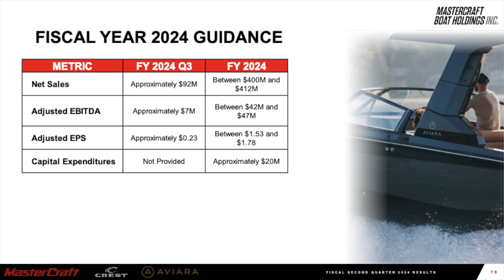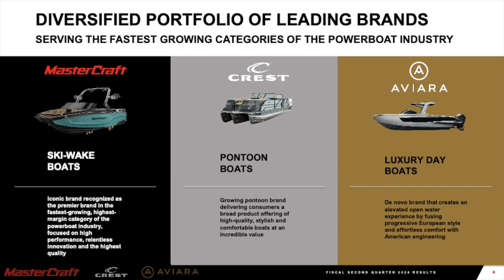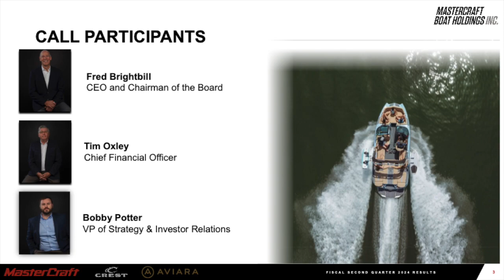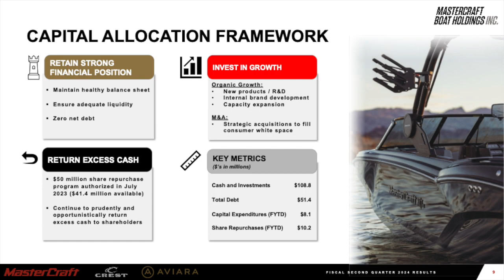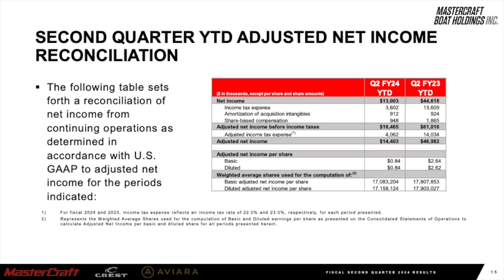MasterCraft Boat Holdings MCFT Q2 2024 Earnings Presentation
🚤 Operational Highlights
MasterCraft Boat Holdings reported better than expected results for Q2 2024 despite the macroeconomic uncertainty and competitive retail environment.
Focus remained on rebalancing dealer inventories in line with anticipated demand to ensure a healthy dealer network.

💡 Strategic Insights
There are mixed views on the economic outlook, which affects retail demand visibility. However, MasterCraft holds a cautiously optimistic view due to positive economic signals like potential lower interest rates and improving consumer sentiment.
The company is closely monitoring retail outcomes to better assess the overall business and economic environment.

📉 Market and Retail Performance
The retail environment is increasingly competitive, with dealers focusing on destocking due to increased inventory levels and floor plan costs. This has led to heightened promotional activity, impacting margins across the industry.
Early boat show results have been mixed, but some shows have exceeded expectations, indicating a possibility for retail activity to support MasterCraft's wholesale expectations.

📊 Inventory Management
Dealer inventories are higher than optimal, but levels are expected to improve by the end of the fiscal year as industry participants react to lower demand.
MasterCraft anticipates clearer visibility on retail demand as they progress through the next two quarters.

📈 Future Growth Prospects
MasterCraft is investing in long-term growth initiatives, including launching a new pontoon brand for model year 2025, built in their Crest facility. The brand aims to target affluent customers with an elevated on-water experience.

🎯 Financial Performance
Net sales for MasterCraft were $73 million for the quarter, down 33% from the previous year, aligning with planned production decreases.
Net sales for Crest were $17 million for the quarter, down 54% from the previous year, also in line with reduced production due to lower retail demand.
Net sales for Aviara were $10 million for the quarter, down 30% from the previous year, as the brand focused on ramping up the all-new AV28.

🌐 Market Positioning
MasterCraft continues to hold a strong market share, with the touring segment achieving over 75% market share in the US and large cruisers over 80%.

💼 Financial Health
MasterCraft maintains a strong balance sheet with high liquidity, enabling them to invest in growth and return cash to shareholders through share repurchase programs.

🎙️ Leadership Changes
Michael Connell has been hired as the president of Aviara, bringing extensive industry experience to enhance operational performance and execute growth strategies.